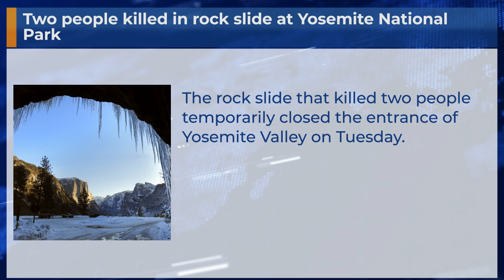Two people killed in rock slide at Yosemite National Park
The rock slide that killed two people temporarily closed the entrance of Yosemite Valley on Tuesday.